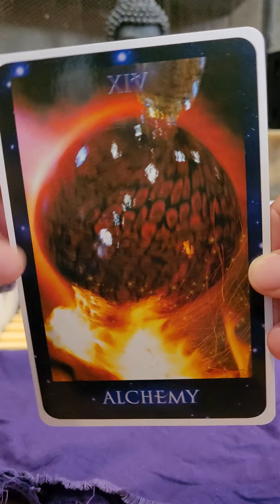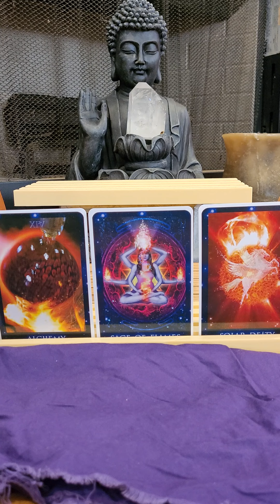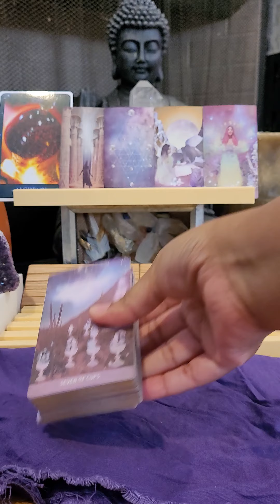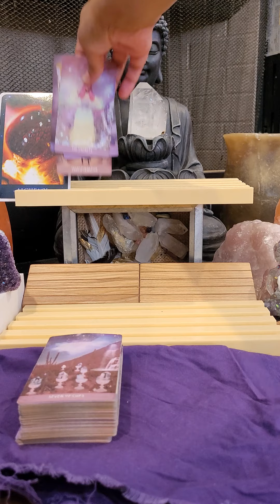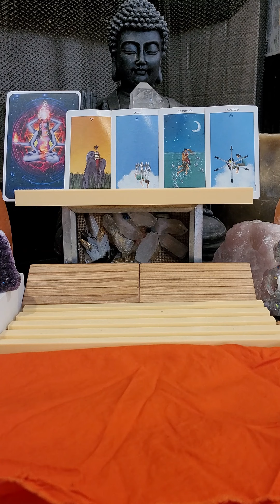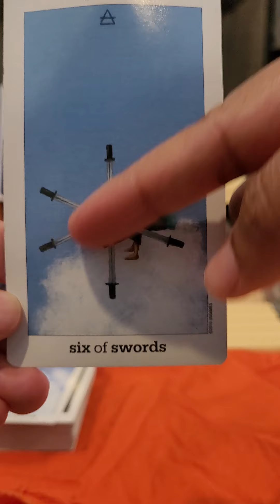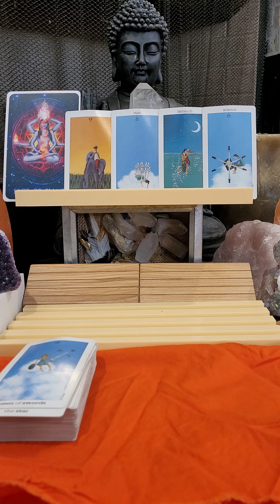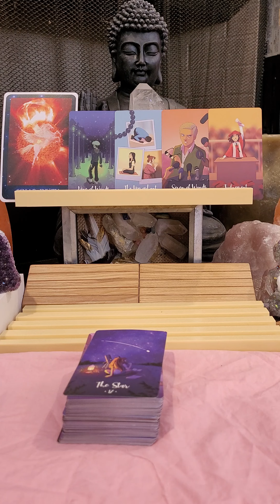Pick A Card: What are their thoughts when they hear your name?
Timestamps
# 1 - Alchemy 2:28
# 2 - Sage of Flames 9:21
# 3 - Solar Deity 16:44

👉My Wish List: